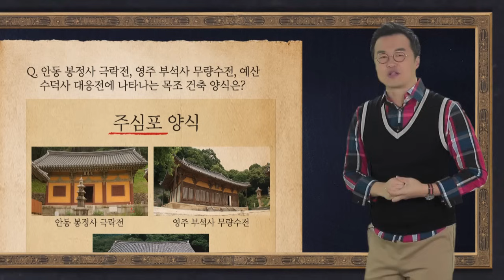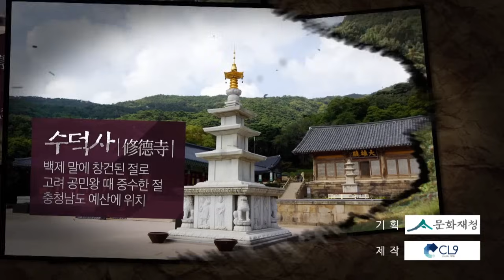교과서에 나오는 우리문화재 - 8.고려의 건축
큰별쌤 최태성과 함께 선사시대부터 조선시대까지 고등학교 교과서 속 우리 문화재를 쉽고 재미있게 총정리해봅시다!